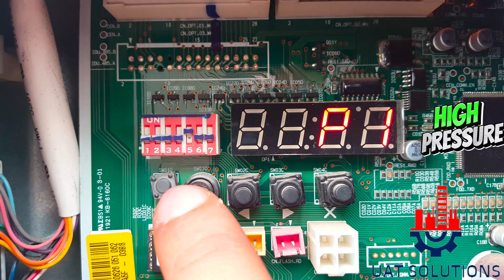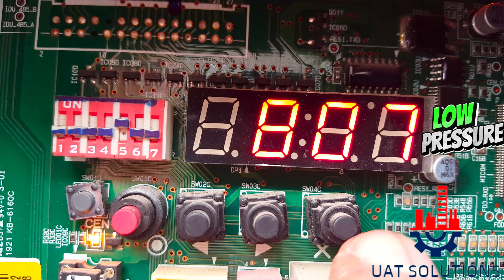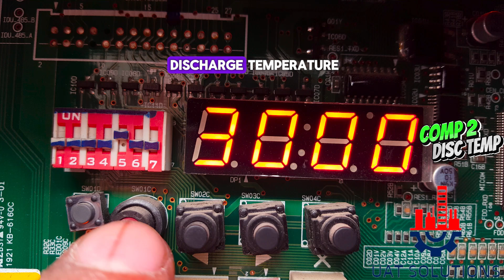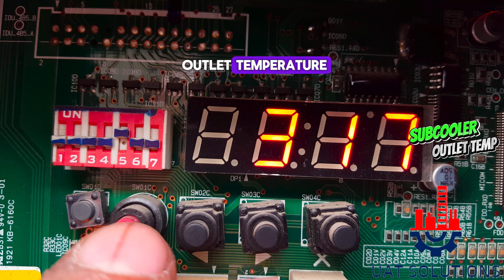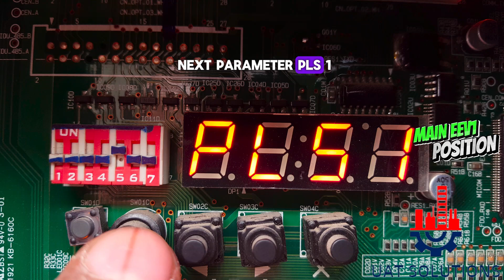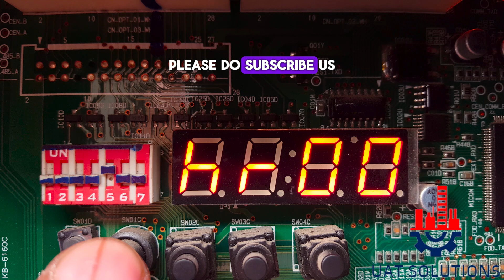LG VRF Multi V5 Training Course | Part 12| How To Check All Operating Parameters, TEMP , PRESSURES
IN THIS TUTORIAL ITS SHOWN HOW TO CHECK ALL OPERATING PARAMTERS OF LG VRF SERIES 5 USING THE SSD DISPLAY WITHOUT ANY SHOFTWARER OR COMPUTER. THE FOLLOWING PARAMETERS
PRESSURES
TEMPERATURES
EXPANSION VAVLVE
SOLENOID VALVES
COMPRSSOR PULSE
CONDENSER FAN MOTOR
AND EXTRA